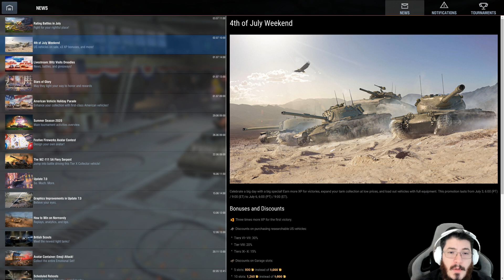WoT Blitz en Español | Resumen de Evento | Estrellas de Gloria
Un evento simple y fácil de terminar con buenas recompensas aunque nada fuera de este mundo.

Ya estamos haciendo directos en Twitch!

Miércoles: 6:00 P. M. (CDMX) 8:00 P.M. (ARG) 1:00 A.M. (ESP - Jueves) Sugerencias de Tanque en cuenta de prensa

Jueves: 6:00 P. M. (CDMX) 8:00 P.M. (ARG) 1:00 A.M. (ESP - Viernes) Día de Rage (Jugando lo que yo quiera)

Viernes: 6:00 P. M. (CDMX) 8:00 P.M. (ARG) 1:00 A.M. (ESP - Sábado) Escuela de Blitz (analizando Repeticiones en vivo)

Sábado: 5:30 P. M. (CDMX) 7:30P.M. (ARG) 12:30 A.M. (ESP - Domingo) Coliseo de los mancos.